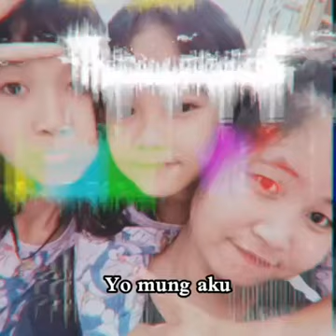Tresno Anyar/Cinta Baru